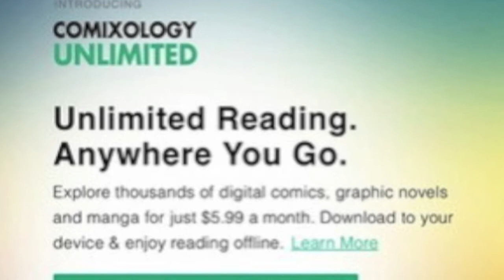ComiXology Unlimited - Comic Vlog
I talk about the new ComiXology Unlimited service and why it's exciting!